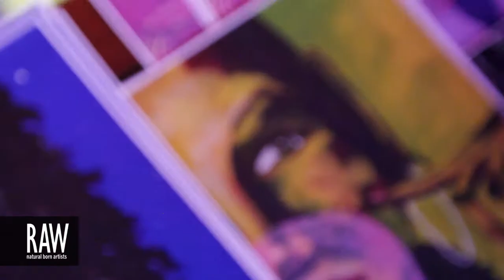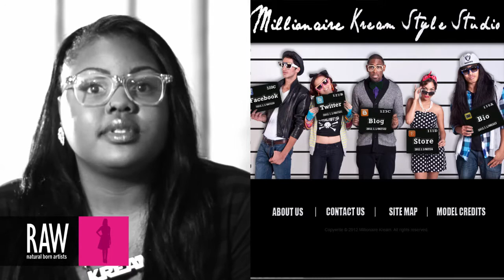MILLIONAIRE KREAM EYEWEAR at RAW:San Francisco Discovery 02/27/2013